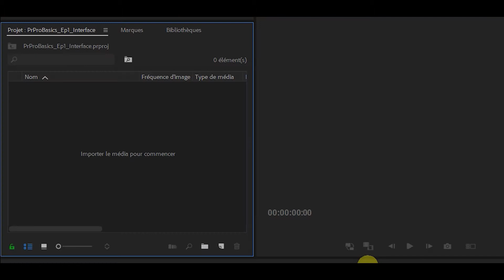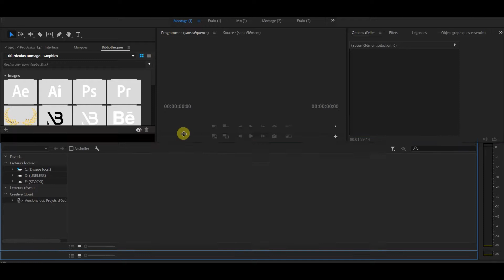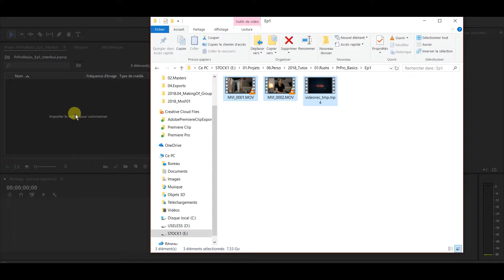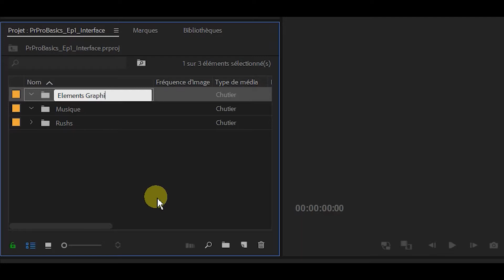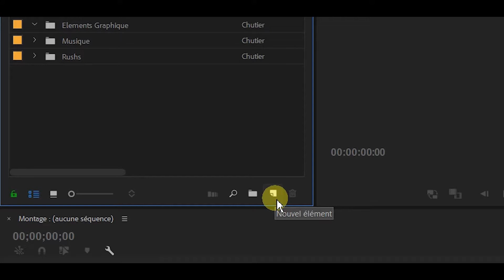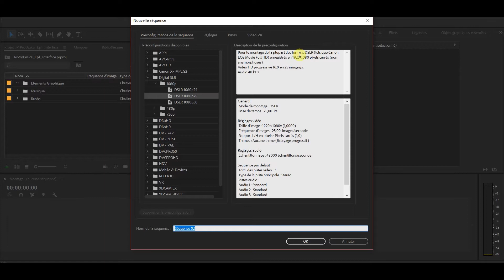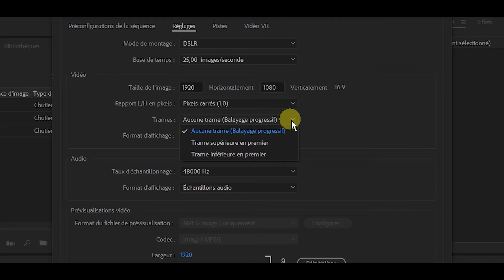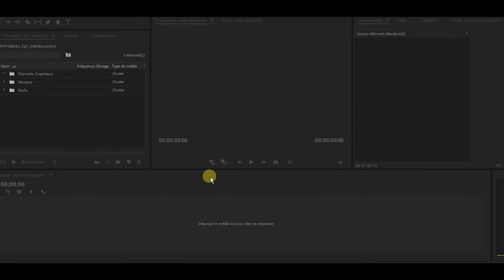Premiere Pro Basics | Ep2 Le Panneau de Projet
Découvrez le panneau de Projet dans Premiere!

Je suis Réalisateur, Cadreur et Monteur freelance !
Je vous propose des tutoriels sur les process de montage et de création visuelle.
Qu'il s'agisse de photo ou de vidéo, je partage avec vous mes connaissances sur les différents logiciels de création Adobe.